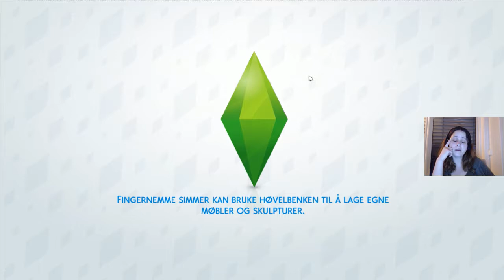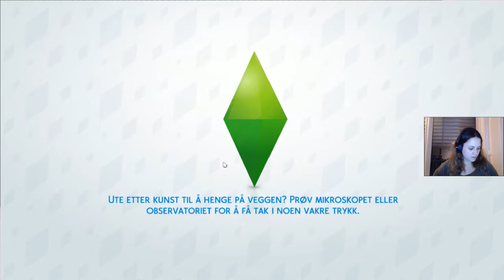Bygger min leilighet | Norsk The Sims 4 | Livestream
Opptak etter livestream 8/7-2017.